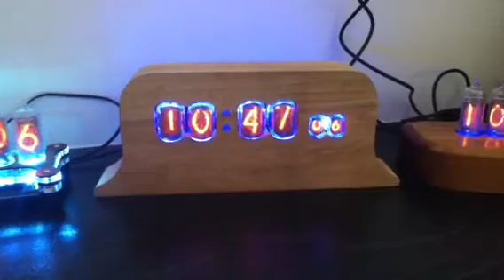Frank 3 nixie clock joins Sven and Frank 2!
Frank 3 nixie clock (IN-12 and IN-17 tubes) using kit from PV Electronics The case is still raw.